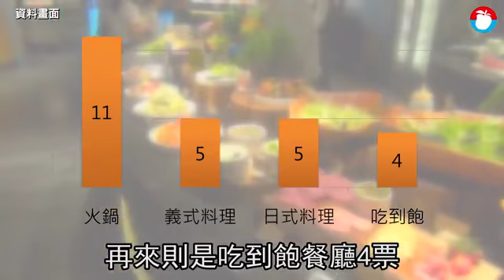【台北人街訪】最愛相揪吃這味 平均預算達千元 | 台灣蘋果日報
年輕人交遊廣闊，餘暇時間總少不了三五好友相約聚餐，現在又適逢年終歲末，更是聚餐旺季，究竟大家花在朋友聚餐上的錢有多少？而現在年輕人心中的聚餐首選，又是哪類餐廳？

《蘋果》日前在台北信義、南京西路2大商圈，街頭隨機街訪34位，年齡約在二十多到三十多歲的年輕人，發現台北物價高漲，現在平均每人聚餐，大約會花將近1000元，而冬季不意外是以火鍋類為聚餐首選。